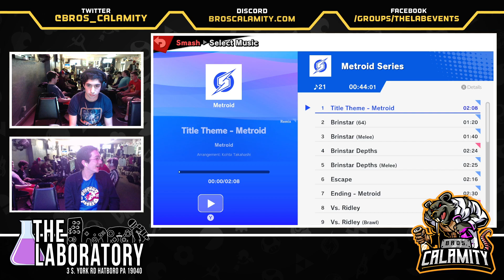Regular Bairs #381 - SSBU - Winners Round 1 - Opal vs. Austi